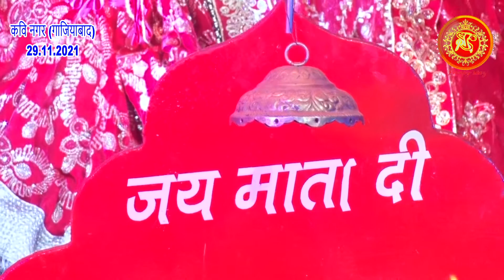कर दे कर दे दातिए मेनू अंदर ओ सोना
Shoot By (JMD Movie 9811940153)